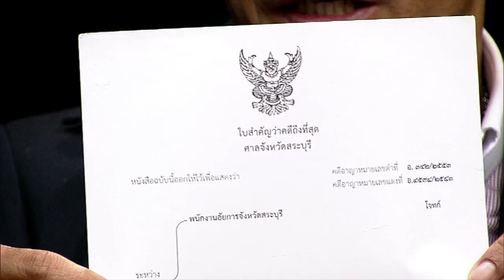HARD TALK คุยล้ำเส้น : ถนอม บริคุต [2/5]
"Hard Talk คุยล้ำเส้น" รายการทอล์คโชว์แบบจัดหนักที่จะล้วงลึกเรื่องจริงของวงการกีฬา ดำเนินรายการโดย วรเทพ มากโภคา (บี บางปะกง) คอลัมนิสต์ผู้คร่ำหวอดอยู่ในวงการกีฬามานาน
ติดตามชมรายการ Hard Talk ได้ทุกวันพฤหัสบดี เวลา 23.00 น. เป็นต้นไป ทางช่อง GMM SPORT EXTRA

ติดตามข่าวสารจาก GMM SPORT ได้ที่